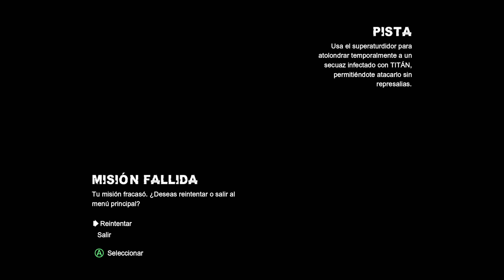Toma La Cura Del Guason [Parte 2] | Batman: Arkham City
Objetivos Primarios:
Toma la Cura del Guasón.
Encuentra al Guasón en la Acería.